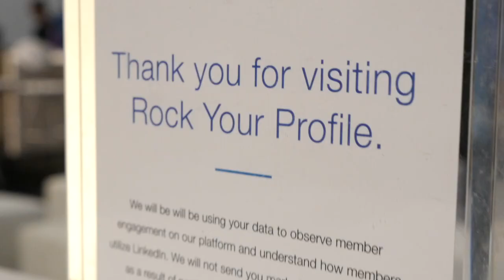dabfoto creative B2B portrait services